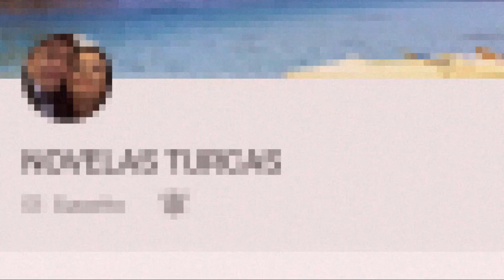KIYMET DA EL GOLPE FINAL!! SERCE QUERÍA M4TAR A MACIDE!! - CAP 104 (5TA TEMP)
KIYMET DA EL GOLPE FINAL!! , Y ACUSA A SERCE DE QUERER ASESINAR A MACIDE!!!